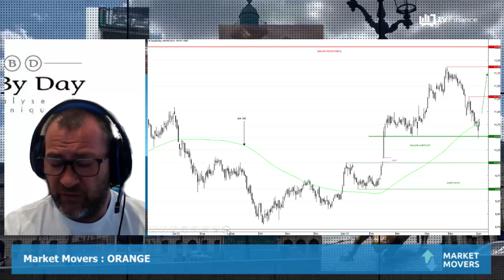ORANGE : Mouvement bien construit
ORANGE : Les cours de l’opérateur de télécoms se sont bien repris hier, après avoir marqué le pas vendredi dernier. Cependant l'évolution du titre est encourageante, dans un mouvement bien construit. Les creux et sommets ascendants se sont succédés depuis octobre. Après un plus haut atteint à 11,87€ en mai, une correction est intervenue. Les 10,50€ sont à préserver. Il faudrait franchir la résistance à 11,29€ pour retrouver une réelle lecture haussière.